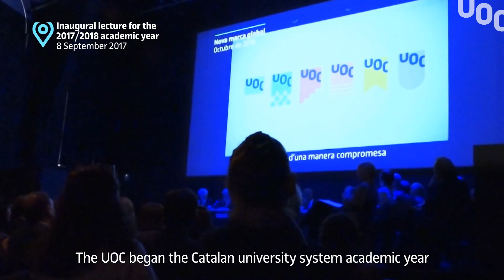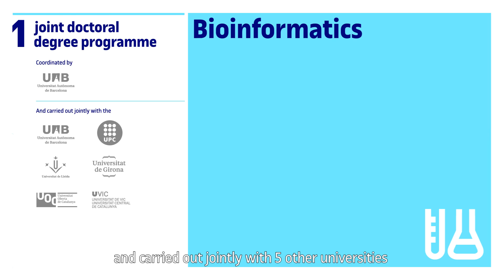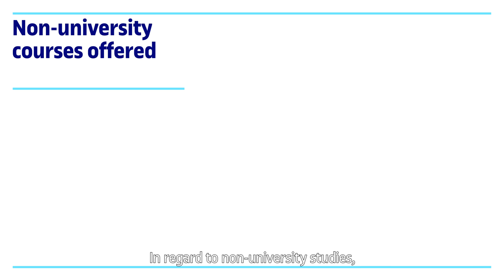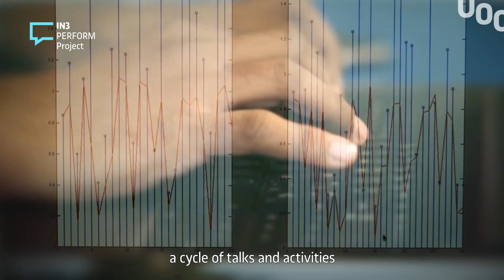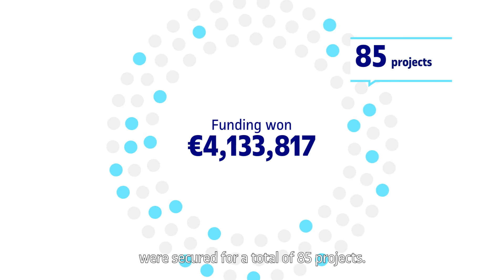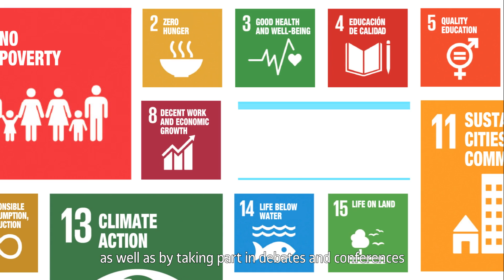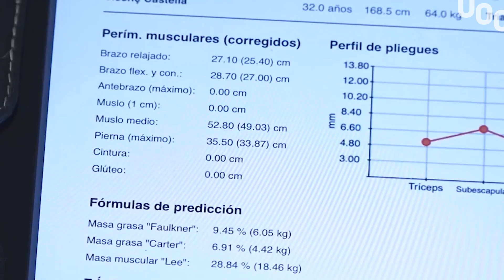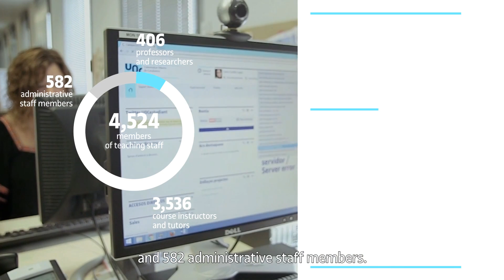Academic Year 2017/18 Report | UOC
Compilation of the data and the most outstanding events of the 2017/18 academic year at the UOC